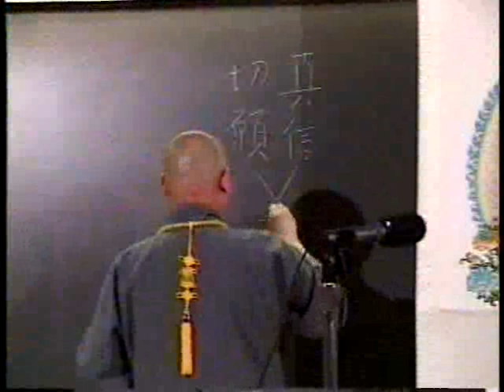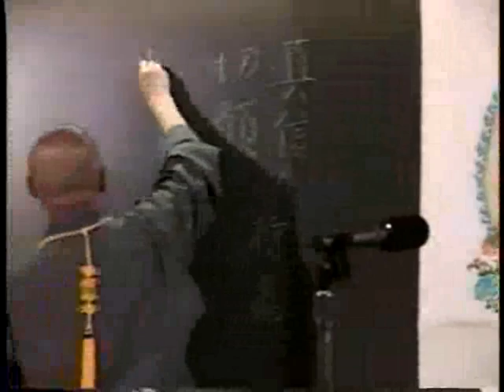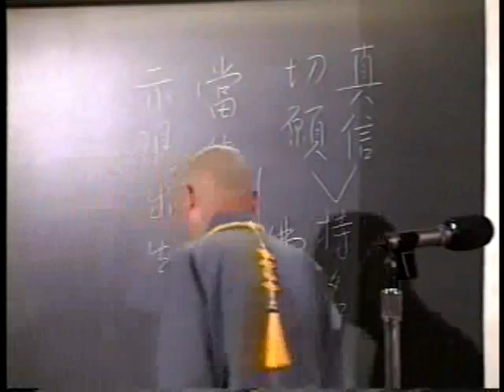佛說阿彌陀經要解 第34集